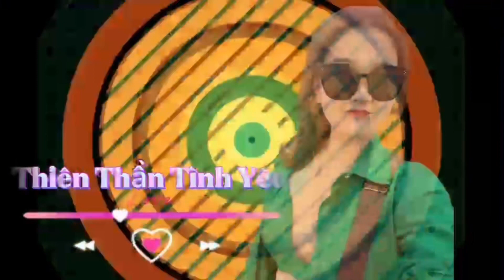Mẫu Đàn Ông mà Chị em Thực sự Mê Mẫn | thu Hà channel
Xem là mê - Nghe là phê
🤘 Kết nối với Dược Sĩ Thu Hà để được tư vấn miễn phí về sức khỏe:
☎️ Hotline/Zalo: 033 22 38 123 -  ( Add Zalo để được tư vấn NHANH NHẤT )

🌐 Website - Thu Hà Channel - Đặt mua sản phẩm và nhận nhiều ưu đãi
Tên Tài khoản : HOÀNG THU HÀ
Ngân hàng : MB
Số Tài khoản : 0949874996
Cảm ơn bạn đã theo dõi và ủng hộ Thu Hà  yêu thương và chúc bạn hạnh phúc.
🤘 ĐẶT MUA SẢN PHẨM
- Xà Bông Hand Made
Xem thêm video tại:
- Fanpage: Thu Hà Channel